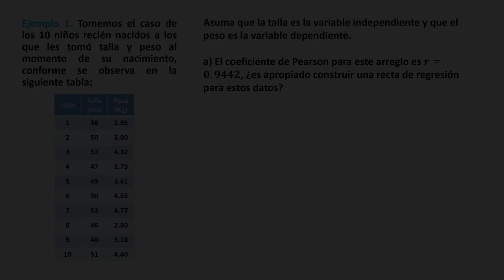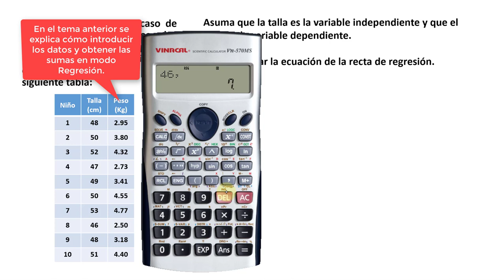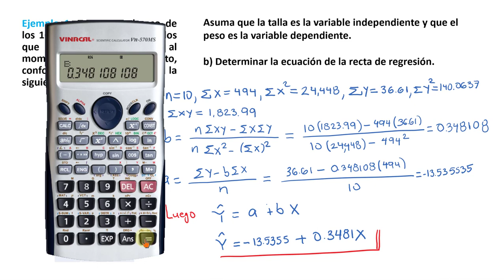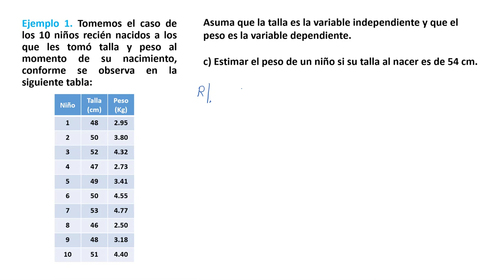U3 T5 E01 Ejemplo 1 de regresión lineal